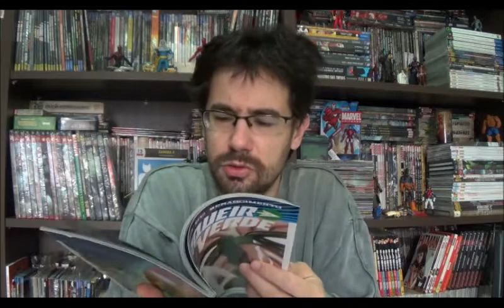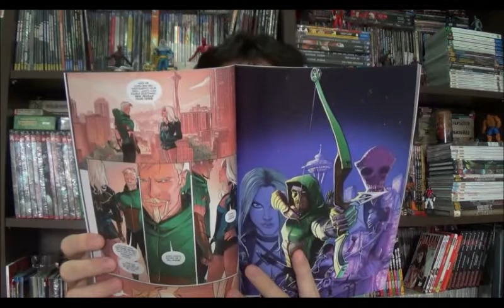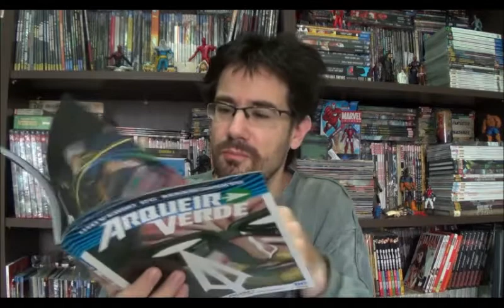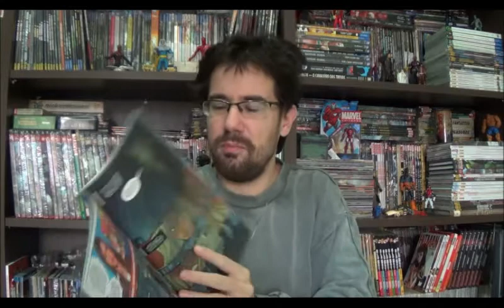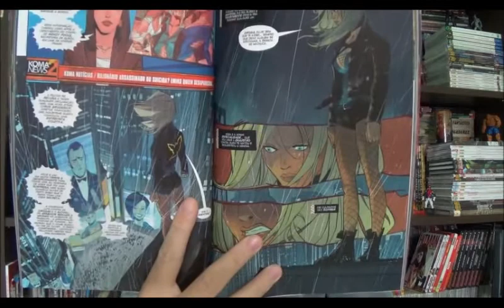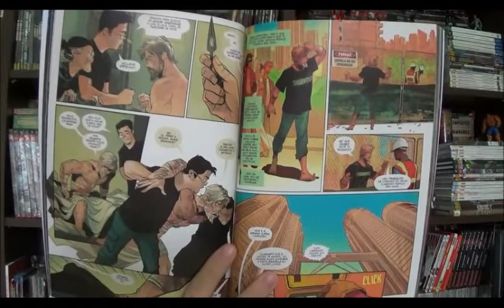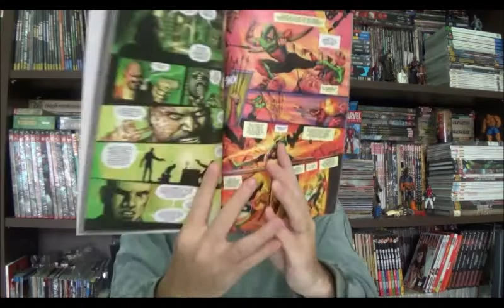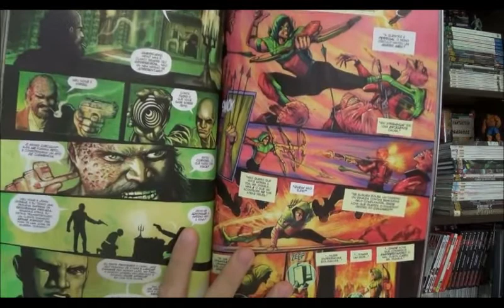Chapéu do Presto Especial - Arqueiro Verde Renascimento Vol. 1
Bem-vindos a mais um Chapéu do Presto (com gripe, mas ainda vivo), no programa de hoje vou falar do primeiro encadernado da nova fase da Dc: Arqueiro Verde Renascimento. É uma publicação recente da Panini que reúne Green Arrow Rebirth e Green Arrow 1 a 5.

O roteiro de Benjamin Percy até tenta recriar aqueles tempos do Mike Grell, assim como o segundo desenhista Juan Ferreyra.Como é uma revista quinzenal, acredito que até o fim do ano tenhamos mais um volume do personagem.

assista o primeiro vídeo do canal que foi sobre o Arqueiro Verde roteirizado pelo Mike Grell (não repare na gravação que já faz bastante tempo...hehehe)